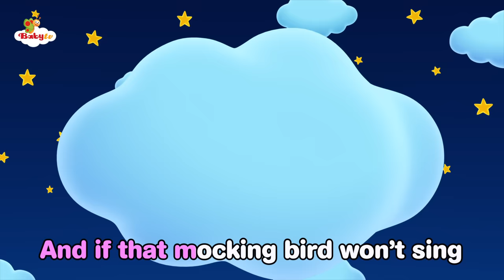Bath Song 🧼 + More Kids Songs & Nursery Rhymes | Dance Songs 🕺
Charlie has fun in the Bath! Join Charlie and BabyTV friends in this fun song compilation.

00:00 When I’m in the Bath
02:00 Sit and Stand Up
03:15 Ring a Ring O' Roses
04:58 Here We Go Looby Loo
06:49 Dance like a Baby
08:23 London Bridge
10:07 Ten Green Bottles
12:55 Fun with my Pets
14:37 Hush Little Baby
16:21 Good Evening, Good Night